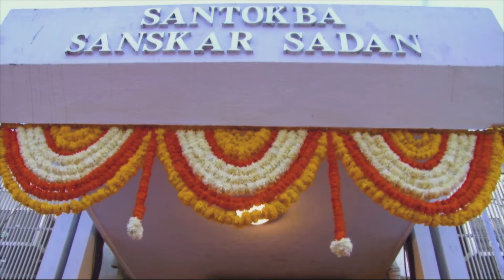Darshita & Kayur wedding triler